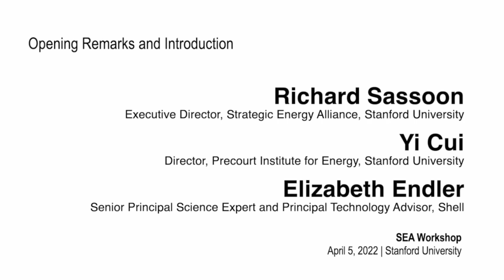SEA Workshop | Opening Remarks | Day 1